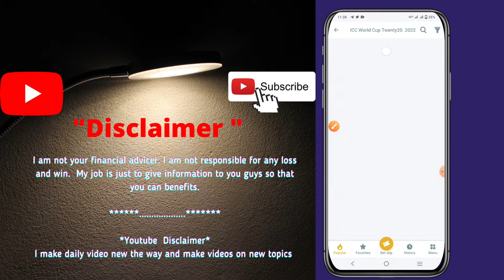Melbet, 1xbet cricket winning tricks | 1xbet, melbet cricket betting tips |1xbet tricks to win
A666
ist video link how work on melbet
complete playlist for melbet [ games tricks ]